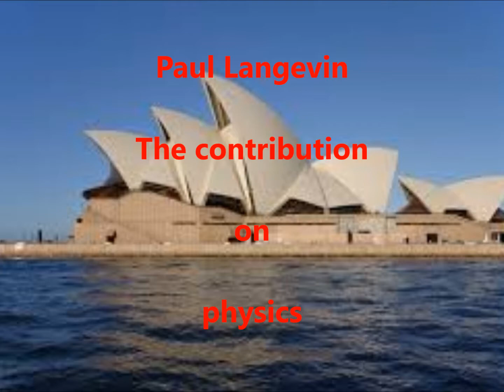Education: Brief on Paul Langevin the contribution on physics